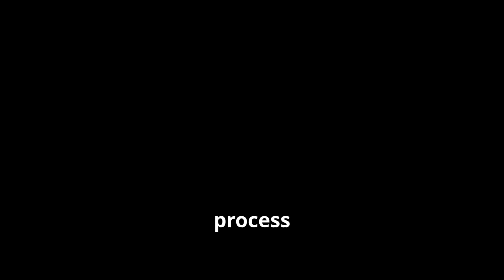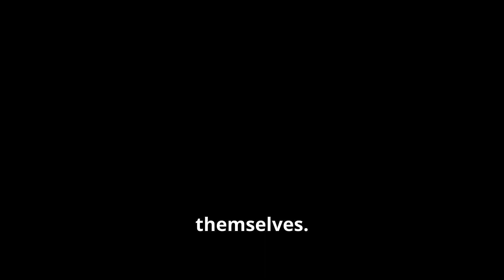What happens inside a BLACK HOLE?